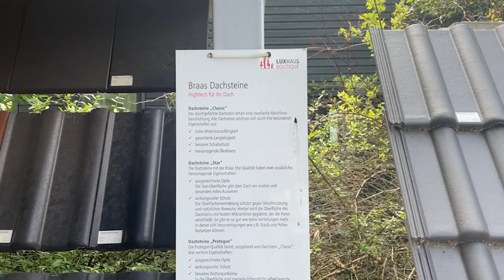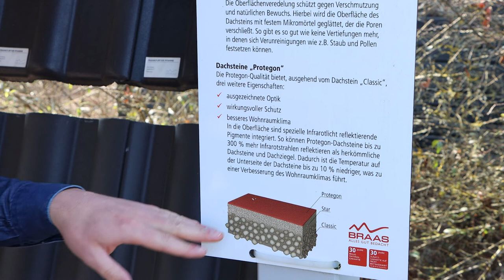Dachziegeln | Dachziegel-Auswahl in der LUXHAUS Boutique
Sebastian Köppl, Ausstattungsplaner bei LUXHAUS, verrät Ihnen in der Gewusst-wie Folge Nr. 12 alles rund um die Dachziegel-Arten, Beschichtungen und Farbmöglichkeiten der Dachziegeln. Film ab!